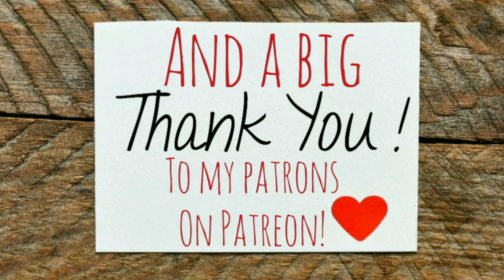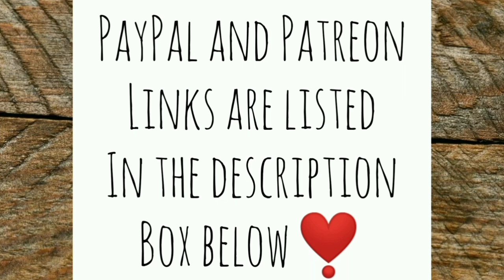Homestead Chores and Papa is Twisted! - Ann's Tiny Life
It's hot. It rained. Did some Homestead chores. And Papa is totally twisted in love! Plus good news at the end!